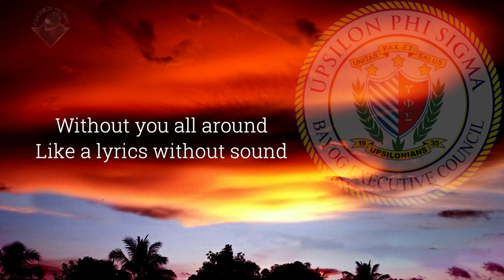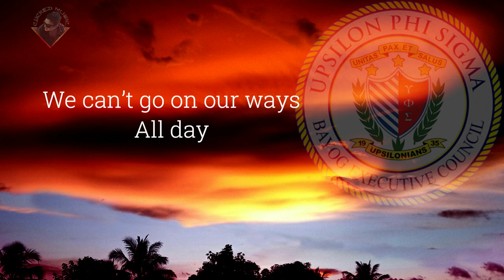Upsilonian Cry Lyrics Video (Upsilon Phi Sigma 1935)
Upsilon Phi Sigma. Upsilonian Cry arranged and performed by Justin Garcia and Mitch Cabilan of UST Conservatory of Music.